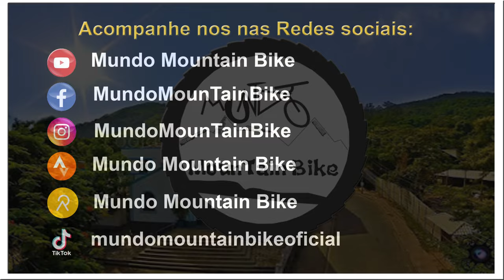DH Namastê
Fala aí galera Biker do meu Brasil,

Trago para vocês a descida que fiz de uma ladeira na Costa Azul, uma descida onde tem um Buda bem no início dela, uma descida de baixa técnica, mas muito legal!

Descida super maneira e divertida!

Pois esse é o Mundo MounTain Bike!